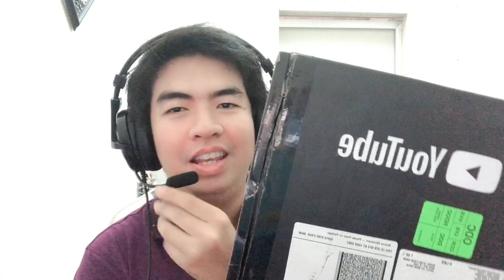Chú 3 Bựa Đi Nhận Nút Play Bạc Kỷ Niệm Kênh Đạt 100.000 Đăng Ký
👉Shop ACC Liên Quân Mobile Uy Tín - Giao Dịch Tự Động 100%
👉Tham Gia Fanpage Live Stream Liên Quân Quẩy Bung Nóc Nhà với mình tại đây nhé
💖Chúc các bạn xem vui vẻ nhé ! Mãi yêu các bạn !

© Nếu trong Video có vô tình sử dụng tài liệu bản quyền của cá nhân hay tổ chức nào, xin bạn (quý tổ chức) vui lòng dành chút thời gian gửi email về địa chỉ . Mình sẽ xử lý ngay theo yêu cầu. Xin cám ơn đã hợp tác.
© Bản quyền và nội dung video thuộc về GTA5MODAZ. Các bạn vui lòng không re-upload lại video nhé ! Cám ơn các bạn.